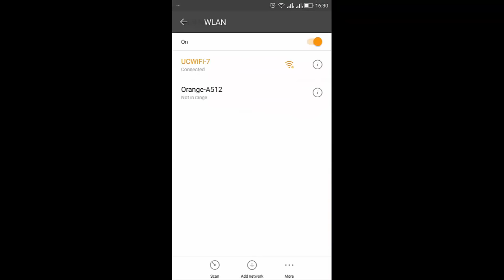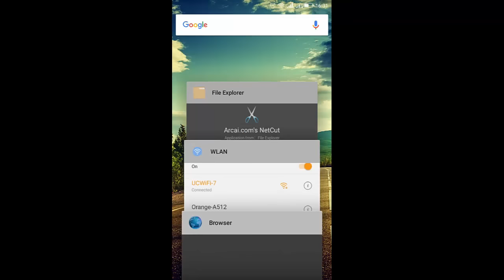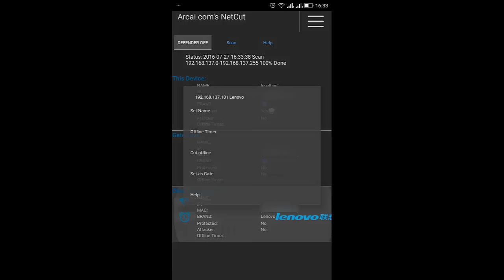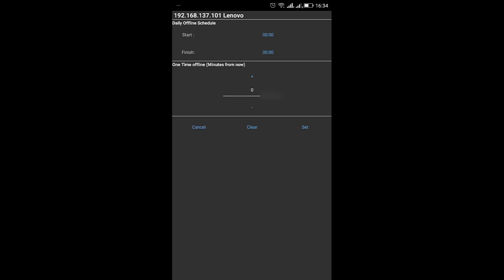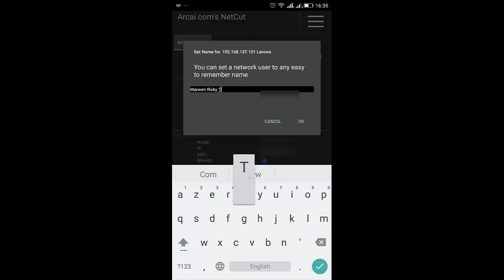الحلقة 21: تطبيقات ما بعد الروت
تطبيقات ما بعد روت ...
سلسلة تخص الأندرويد اشرح فيها كل مرة
تطبيق أندرويد في غاية الأهمية يعمل فقط
على الهواتف التي بها صلاحية SU
لحد اللحظة قمت بنشر 20 موضوعاً وهي كالتالي :
*تطبيقات ما بعد الروت*
الحلقة 20 : كيفية تنظيف هاتفك الأندرويد لتسريع ادائه

الحلقة 19 : كيف تستخدم الذاكرة الخارجية كRAM لهاتفك الأندرويد

الحلقة 18 : كيف تتأكد إن كان هاتفك الأندرويد يقبل
إستخدام الذاكرة الخارجية كRAM له

الحلقة 17 :  كيف تستخدم carte mémoire كذاكرة داخلية لهاتفك
و تثبت الألعاب و التطبيقات عليها

الحلقة 16 : كيفية إصلاح مشكل Carte Mémoire المزعج
و الذي يعاني منه مستعملو نسخ الأندرويد 4.4+

الحلقة 15 : كيف تقوم بتثبيت custom ريكوفري في هاتفك الأندرويد
 إضافةً إلى كيفية عمل فلاش له دون الحاجة للحاسوب
الحلقة 14 : شرح تطبيق يسمح لكم بإختراق نقاط الويفي القريبة منكم
الحلقة 13 : كيفية تغيير الكتابة في هاتفك الأندرويد بالعديد من الكتابات الأنيقة
الحلقة 12 : كيفية نقل التطبيقات و الألعاب من ذاكرة الهاتف
إلى ذاكرة التخزين الخارجية
الحلقة 11 : كيفية إختراق Wifi wps بسهولة و سرعة فائقة
الحلقة 10 : كيفية إسترجاع الرسائل و أرقام الهواتف ... إلخ
المحذوفة من هاتفك الأندرويد بدون حاسوب
الحلقة 9 : كيفية إسترجاع الصور و الموسيقى ... إلخ
الحلقة 8 : كيف تسجل فيديو من شاشة هاتفك بجودة عالية
الحلقة 7 : أسهل طريقة للدخول ل "Recovery" إضافة إلى عمل "boost" لهاتفك
و كثير من المميزات الاخرى مع هذا التطبيق المميز ...
الحلقة 6 : إسترجاع كلمات المرور الخاصة بأي Wifi قمت بالإتصال به
الحلقة 5 : كيف تحذف أي تطبيق مثبت في هاتف الأندرويد
قصد ربح أكثر مساحة :
الحلقة 4 : كيف تقلل من إستهلاك هاتفك للبطارية
وتسرعه بطريقة جنونية :
الحلقة 3 : تعرف على أفضل مدير ملفات لهواتف أندرويد
المتحصلة على صلاحية SU :
الحلقة 2 : ما هو "BusyBox" ولماذا يجب أن يثبت
بهاتف أندرويد به صلاحية SU :
الحلقة 1 : كيفية حجب الإعلانات من التطبيقات ، الألعاب
و كذلك عند تصفحك للأنترنت :

أيضاً يمكنكم متابعة سلسلة مصطلحات أندرويد
و هي سلسلة غاية في الأهمية تخول لكم
فهم الكثير من الأمور التي تخص هواتف الأندرويد
و تنتقل بكم من مرحلة المستعمل العادي إلى المستعمل
المتقدم و الذي لديه دراية كبيرة بالأندرويد و خباياه
و اليكم كافة الحلقات التي قمت بنشرها :
مصطلحات أندرويد الحلقة الأولى : ما هو Android